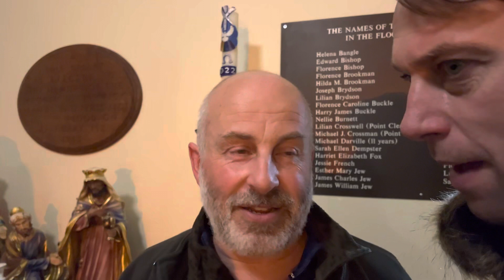Jaywick Sands Happy Club Christmas party 2022